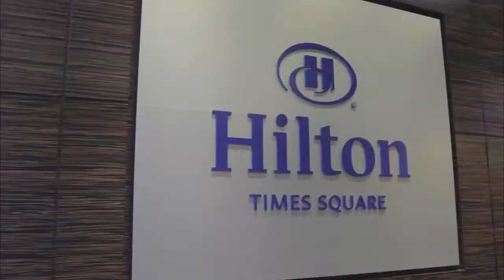David Husak - BigDataNYC 2014 - theCUBE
David Husak, Plexxi, at BigDataNYC 2014 with Dave Vellante and Jeff Kelly